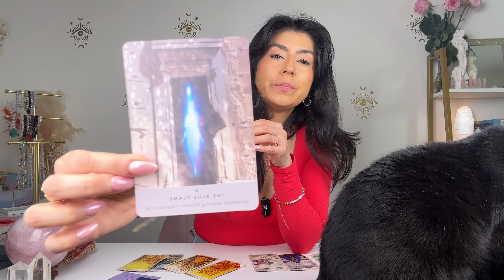VIRGO A MAJOR WIN IS COMING BUT FIRST YOU MUST DO THIS! | APR. 29th - MAY 6th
VIRGO A MAJOR WIN IS COMING BUT FIRST YOU MUST DO THIS! | APR. 29th - MAY 6th. Hey VIRGO welcome to your Tarot Reading. This may resonate with you if you have VIRGO Sun, Moon, rising and Venus.

💰WANT TO ATTRACT CASH FLOW WITH EASE?💰

🤩 READY TO MASTER THE SECRETS TO A SUCCESSFUL BUSINESS & INCREASE YOUR WEALTH?

💗 SEEKING FULFILLMENT, HEALING & HAPPINESS?💗
⬇️ Enrol in ALIGN, heal your wounds and get ready to manifest your dreams

💫 ASPIRE TO BE A PROFESSIONAL TAROT READER?

🔮 SEEKING DIRECT SUPPORT FROM CHARLENE?

DECKS I USE:

✨Tinseltown Tarot
✨AstroSoul Deck
✨Moonchild Tarot
✨Shadowscapes Tarot